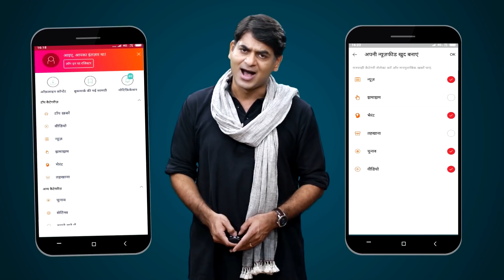Truck theft में पकड़ा गया था, Police से रार हुई तो challenge करके फिर वही काम कर डाला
An person named Sanjay Dhon was arrested by the Nagpur Police in a truck theft. He stole the truck carrying Rs. 14 lakh worth iron goods from Old Bhandara road. During his arrest period, he challenged the police officials that he will steal the truck again; and, the same happened. When Sanjay was released on bail, he again stole the same truck and fled away, leaving everyone surprised. He also got into a physical fight with the security official who was assigned the job to keep an eye on the truck.

To know more details, watch the video!